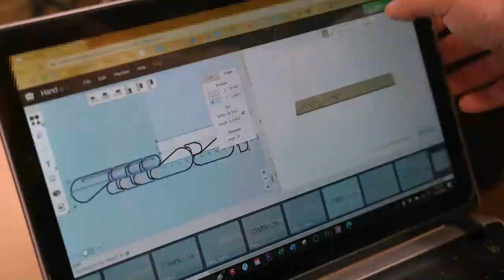Giant Articulated Hands (carved from wood) - X-Carve Pro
Social distancing made practical!
Details! ▼

𝐈𝐒𝐎𝐭𝐮𝐧𝐞𝐬 bluetooth hearing protection (code "Jackman10" gets you $10 off every pair!)
(XTRA 2.0 shown in this video, available for preorder now)

- Dave Soetanto
- Erik Finnestead
- Old-School DIY (@gfc62)
- Leif Hietala
- So We Made It
- Joel Charbonnet
- Michael Daigle
- Jeff Kupitz
- Chad from ManCrafting